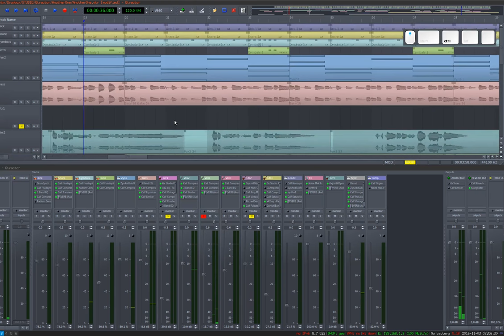Qtractor in one single window!! (with plugins GUIs)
In your ~/.i3/config file :
for_window [class="(?i)Qtractor" title="(?i)Mixer - Qtractor"] floating disable